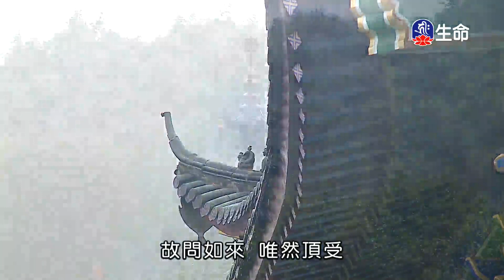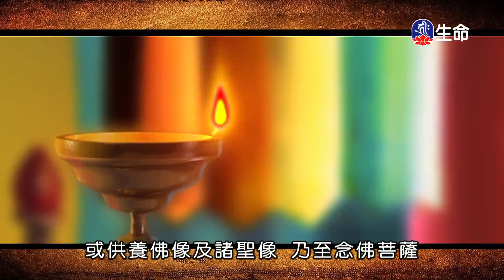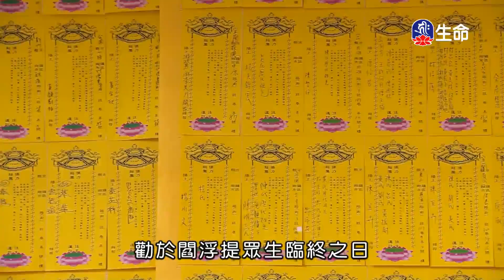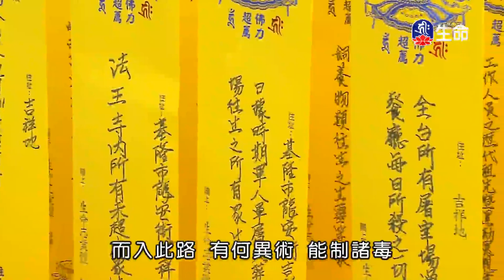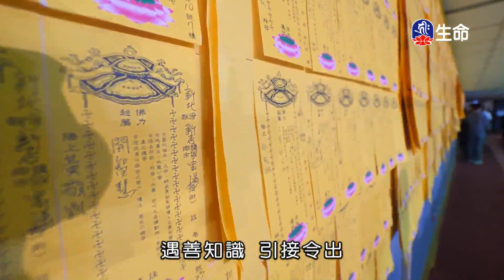晚課-4_(lifetv_20200614_16:00)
晚課。